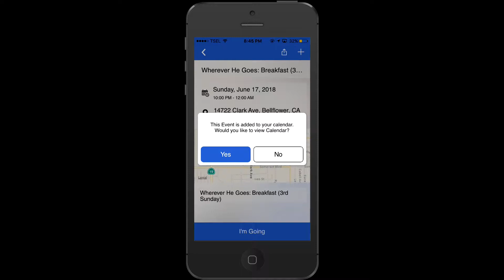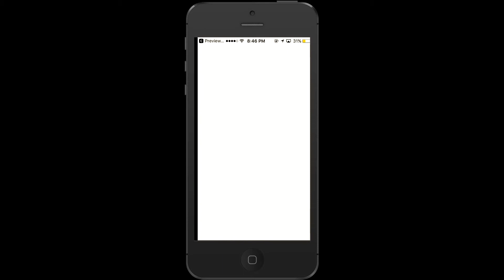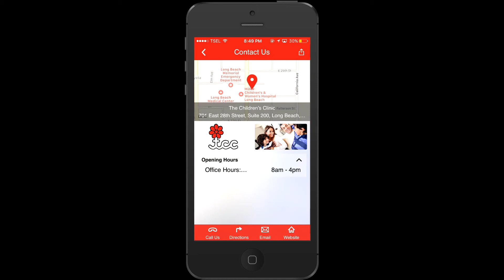The Children's Clinic - Food Pantry App